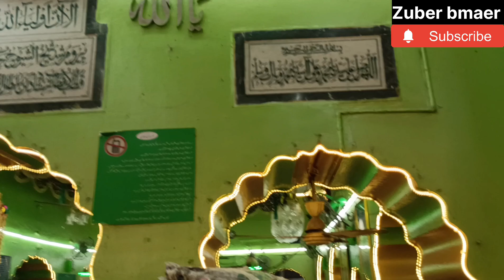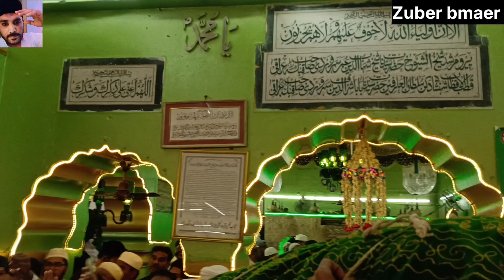Habib Miyan Sarkar pahadi Sharif se sandal hai Mali nikala hua hai 2024.8.29 Baba sharfuddin bargah